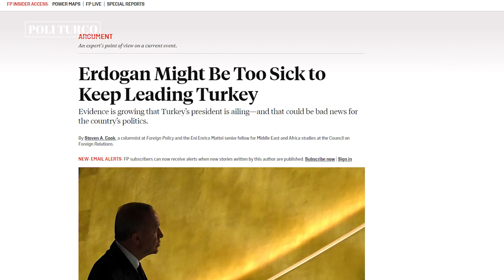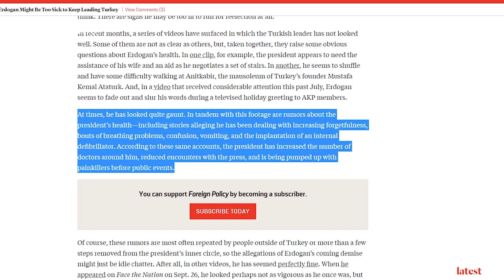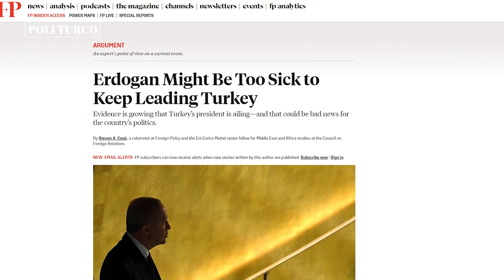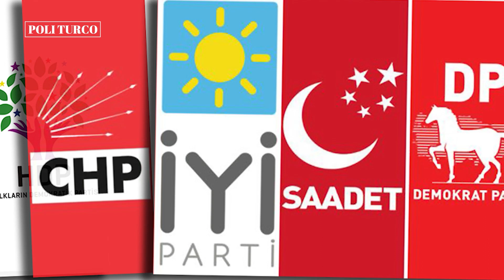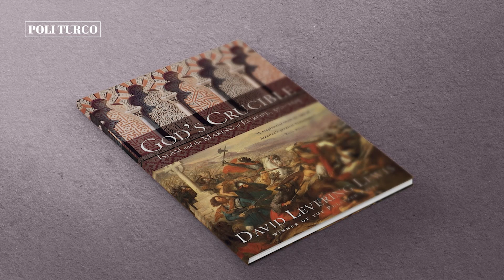Erdoğan yerine Hulusi Akar'ı mı hazırlıyor? ABD-İngiltere-Rusya denkleminde Erdoğan'ı ne bekliyor?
Faruk Mercan ve Aydoğan Vatandaş olası senaryoları tartışıyorlar...